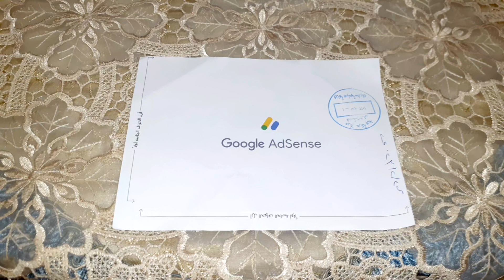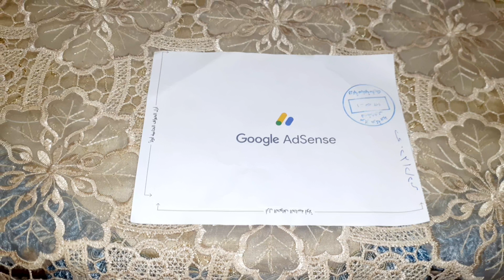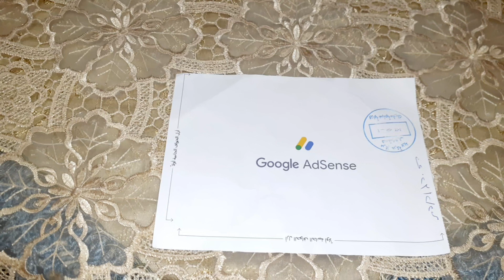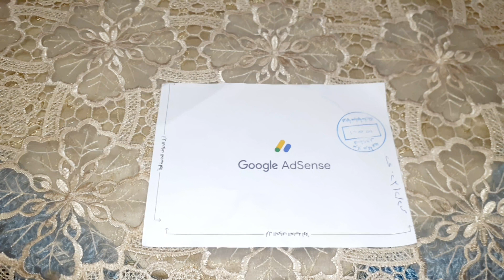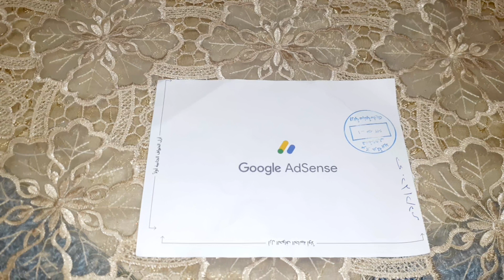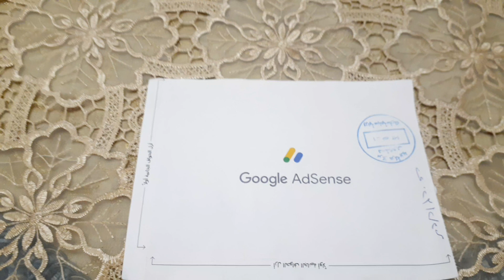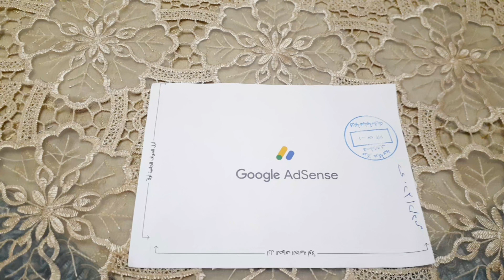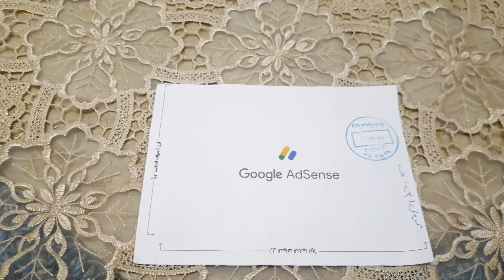أخيرا وصل البنكود ادسنس اشكر كل الاوفياء وجمهورى لوقوفكم جانبي بعد ربنا 🙏🌹